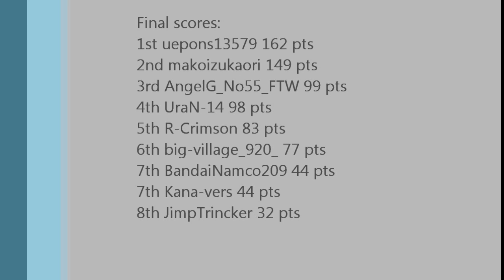AngelG's Touhou Saturdays #1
Inspired by BIGHEIHO's Touhou themed events I decided to take a stab at hostimg some of them myself. however, I'd mix things up by choosing different tracks and karts to fit a theme. In this case there's rally cars on rally courses (and Sega Rally song to go with them!). Not pictured, however, is the first (failed) attempt of mine at this kind of event two weeks ago. This is the first real occurance of that event.